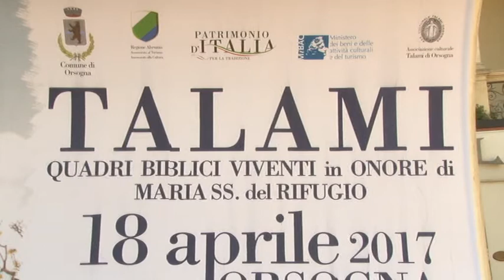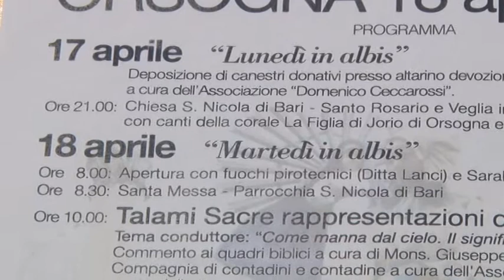Talami di Orsogna e i misteri di Campobasso patrimonio dell'Unesco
I Comuni di Orsogna e Campobasso hanno presentato, a Pescara, un progetto turistico culturale per il riconoscimento dei Talami di Orsogna e dei Misteri di Campobasso quali Patrimonio immateriale dell'Unesco. Le due manifestazioni sono già riconosciute dal Ministero del Turismo come Patrimonio d'Italia per la tradizione